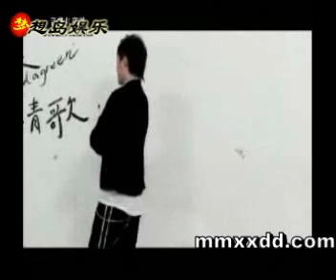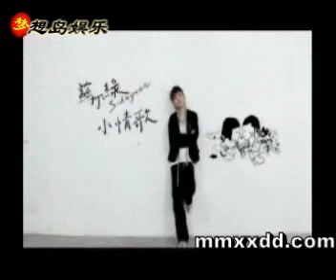小情歌 歌手：苏打绿 专辑：小宇宙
小情歌
词曲:吴青峰
演唱:苏打绿
苏打绿-小情歌
这是一首简单的小情歌
唱着人们心肠的曲折
我想我很快乐
当有你的温热
脚边的空气转了
唱着我们心头的白鸽
我想我很适合
当一个歌颂者
青春在风中飘着
你知道就算大雨让这座城市颠倒
我会给你怀抱
受不了看见你背影来到
写下我度秒如年难捱的离骚
就算整个世界被寂寞绑票
我也不会奔跑
逃不了最后谁也都苍老
写下我时间和琴声交错的城堡
最后谁也都苍老